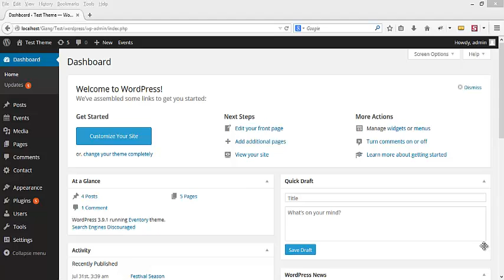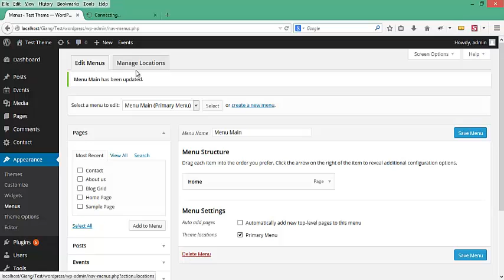Eventory WordPress Theme - Create Menu